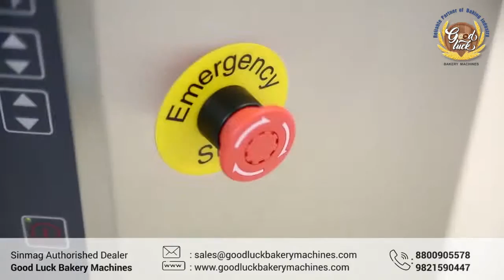GOODLUCK BAKERYMACHINES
Good Luck Bakery machines is one of the leading importer, manufacture’s of bakery Equipment for Bakery ,Hotel, and other Institution Catering to the need of food Industry of India.

Good Bakery machines offer a wide range to the Bakery Industry and Kitchen Equipment full range as well as refrigeration Equipment also.

We offer nationwide free Installation and after sell.

We deal in :- Rotary Rack oven ,convection over, Deck oven , Tunnel oven, Planetary mixer, Spiral mirror , Divider, Rounder molten, Proofer, sheeted, Slicers, cookies machines, with wire cut.